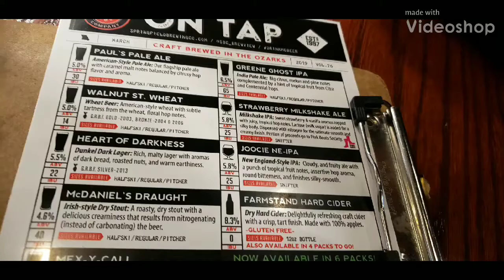The Strawberry Milkshake IPA @ Springfield Brewing!